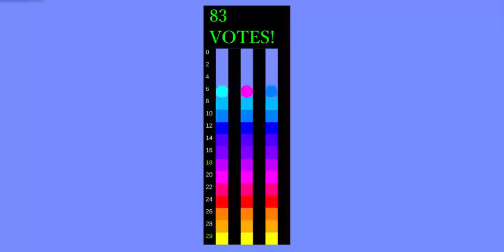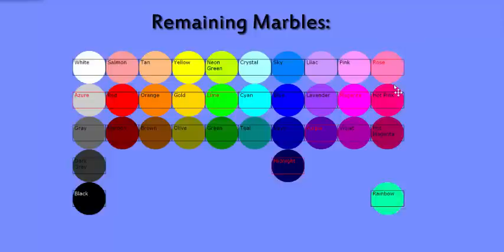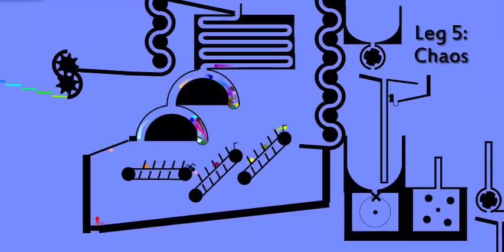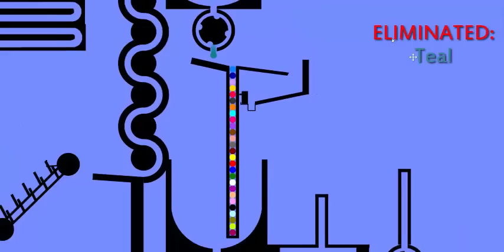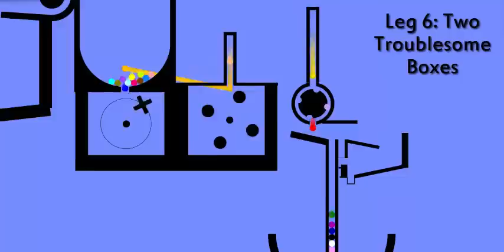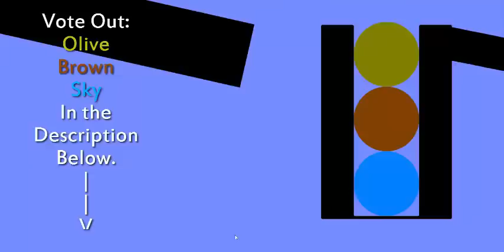The Amazing Marble Race S1 Part 3